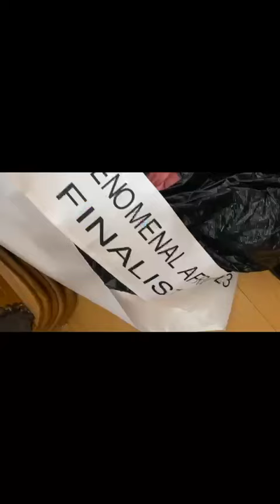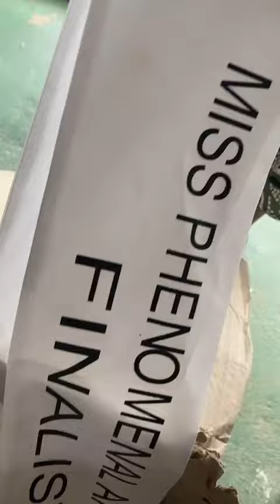“Always give without remembering n always receive without forgetting”pageant